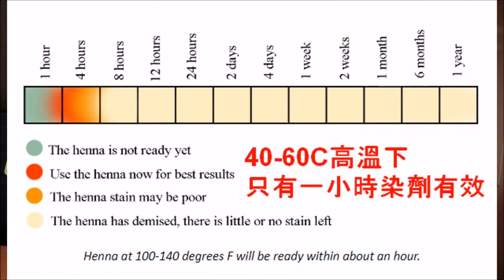指甲花粉染劑冷凍與染劑釋放 -- Frozen Henna and Henna Dye Release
兩個月前將指甲花粉混合檸檬汁與紅茶製成粉膏，冷卻後放入冷凍庫. 冷凍後隔水加熱解凍, 6小時後染髮(沒有用熱髮帽，只戴浴帽等兩小時)...結果很滿意.

結論:
染髮效果 = 指甲花粉 優於木藍粉 優於 薑黃粉
建議花粉以指甲花粉為基底，其他花粉為輔助調色。
不要加橄欖油較容易上色

免責聲明:
我不是醫生/化學專家，本頻道影片提供的配方、說明、回答，純屬個人心得，僅供參考、學習、娛樂。請自行評估採用。